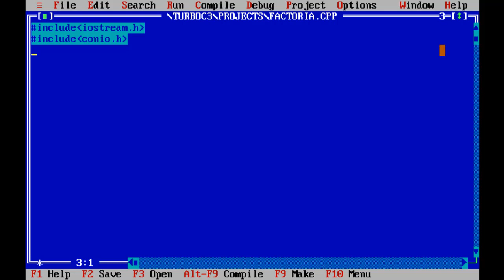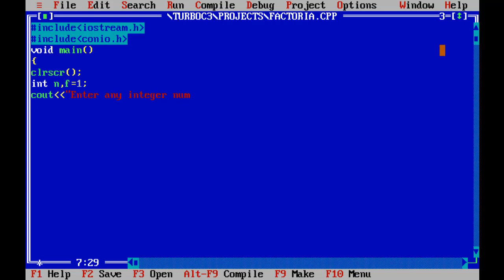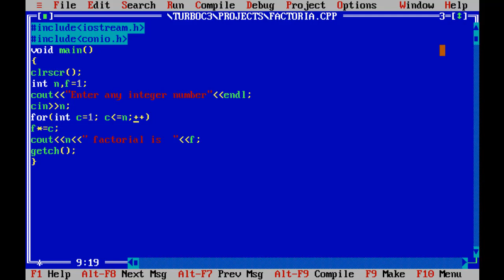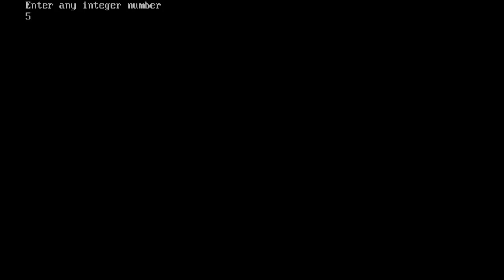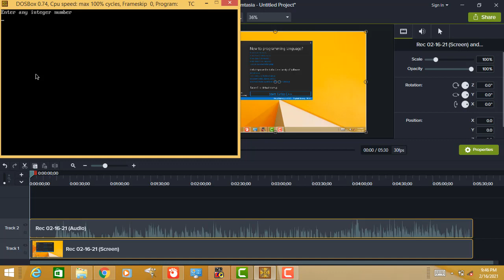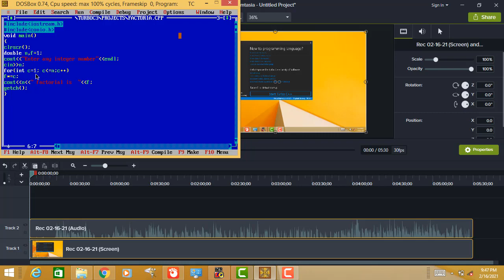C++ Program to Find Factorial of a Number using For Loop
In this lecture, we will cover that how to find the Factorial of a given number.
How to Find the factorial of a number in C++?
Factorial in C++.
How to find the Largest number in given numbers.
Largest Number finding in C++.
Finding Odd-Even in C++.
Finding the Power of a number.
Power Finding Program.
Even number.
Odd Number.
Swapping in c++.
How to Swap values in C++?
Adding of two number in Cpp
addition of number in c programming
Determining the range of data types is very crucial to avoid runtime errors like memory overflow. in this video, I will show you how to calculate the range of basic data types.

An easy way to learn Computer Science basics in Urdu.
Your comments are very helpful so please comment with your suggestions.
join us on our Facebook page mentioned below.

Regards
Scholar Irfan Ullah
New Frontier Institute of Technology

For More C++ Programing Tutorials Follow this link..